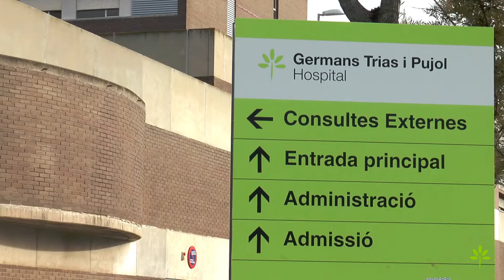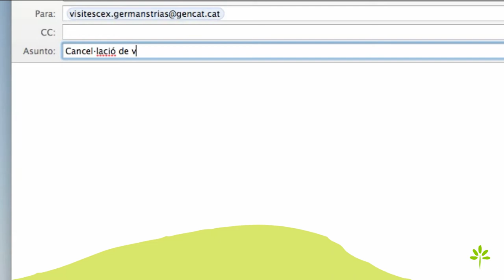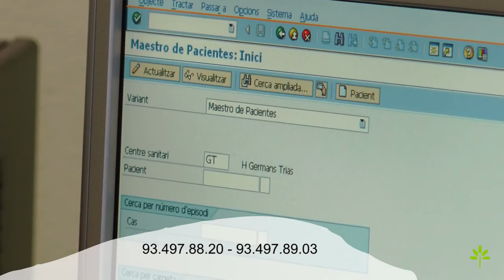Germans Trias Assistència: Les visites amb especialistes